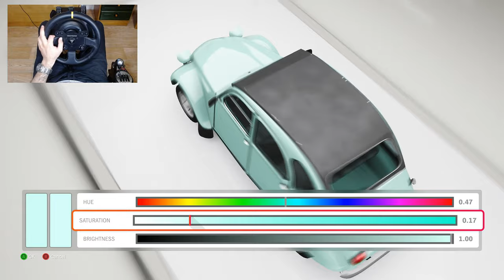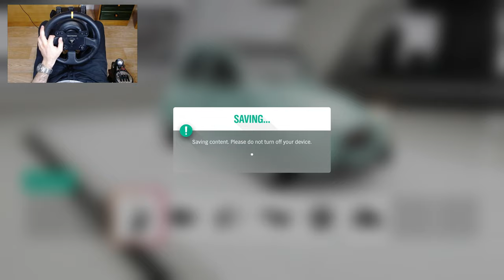Forza Horizon 4 - Abandoned CITROËN 2CV - Rebuiliding with Steering Wheel + Pedals + Shifter - 4K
Forza Horizon 4 - 1981 CITROËN 2CV - Rebuilding and Test Drive with THRUSTMASTER TX LEATHER EDITION steering wheel + THRUSTMASTER TH8A shifter + PLAYSEAT EVOLUTION ALCANTARA - 4K

Where to buy the game (for xbox only)

steering wheel+pedals(for xbox/pc only)
my gearbox shifter (for ps4/xbox/pc)
my playseat
my gearshift holder
the cam to record my POV
my lighting cam to clear my POV
What I use to record my gameplays from xbox
My gaming laptop